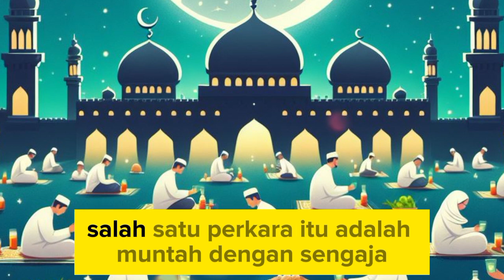Apakah Muntah Membatalkan Puasa, Ini Pendapat Para Ulama